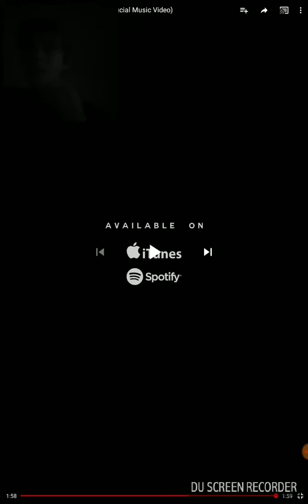Reacting to Jake Paul's song